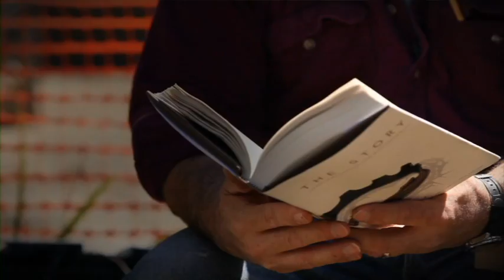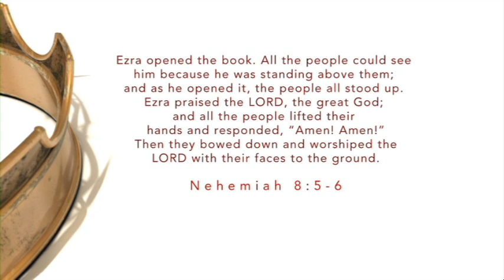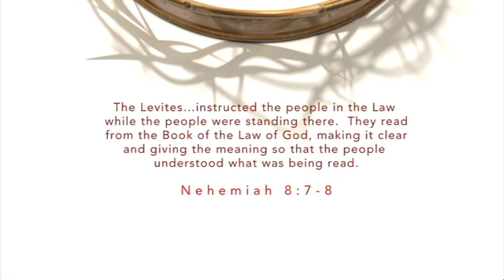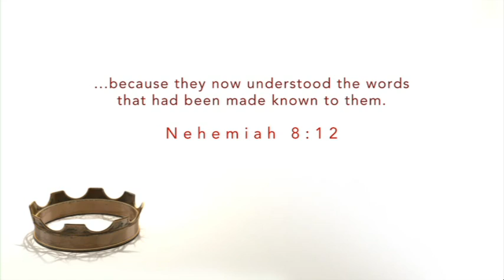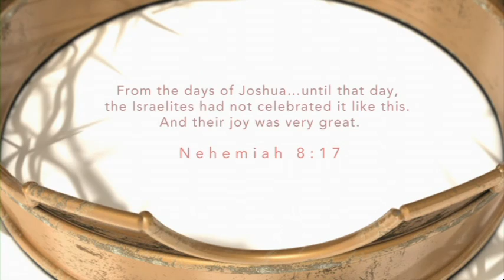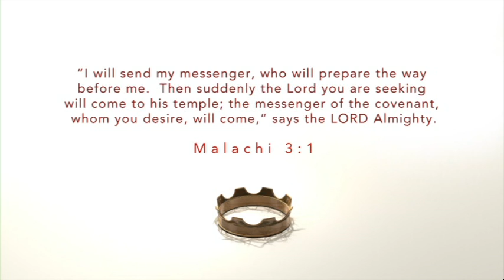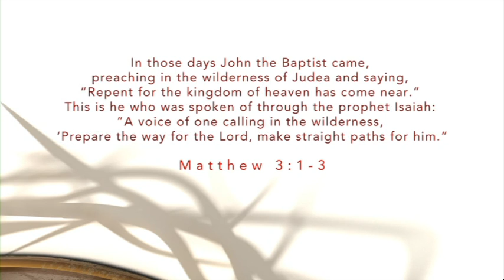THE STORY Chapter 21